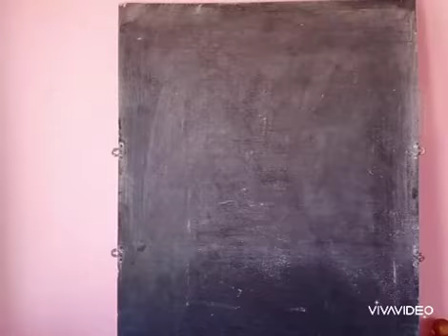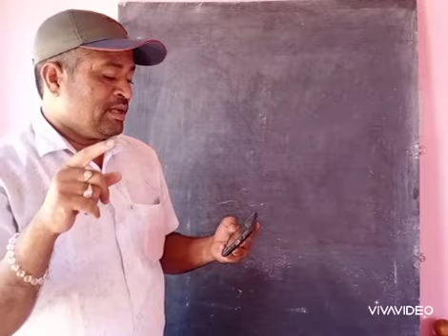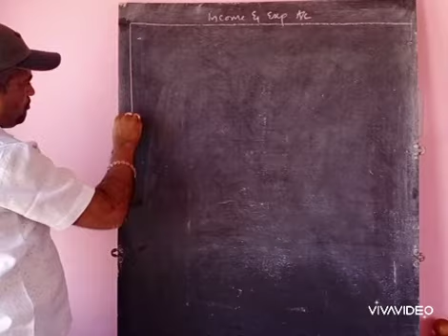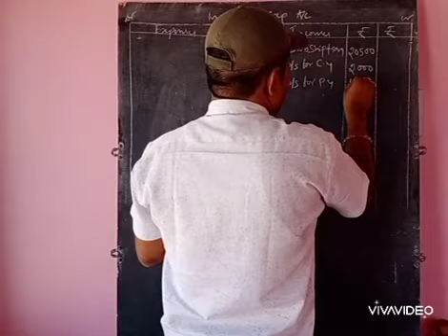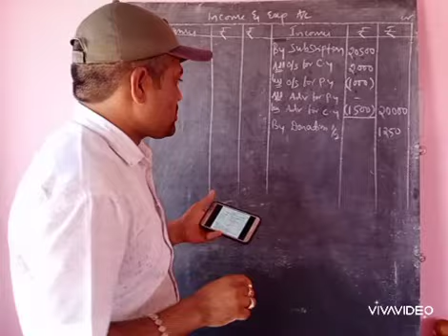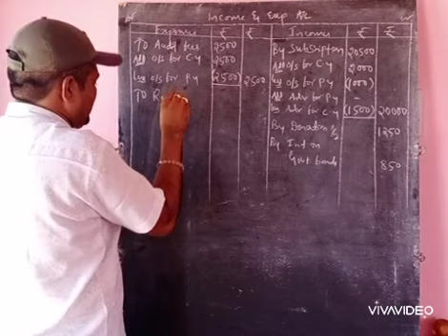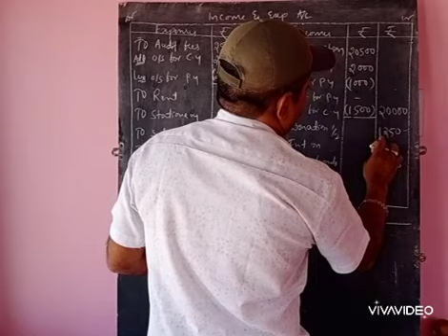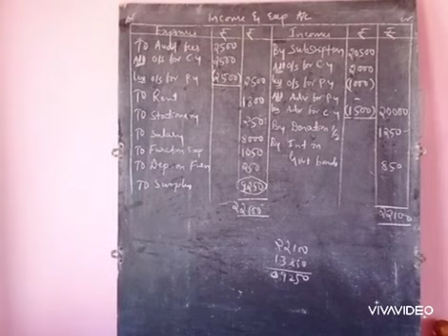Income and expenditure account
Non trading